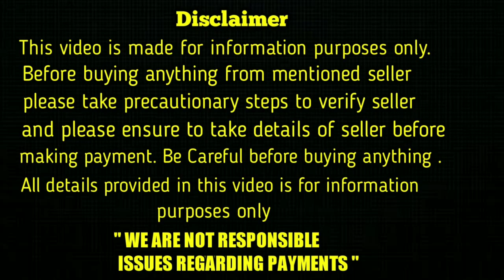top quality Pug Puppies for sale in telugu/7981571655 /aj pets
insta id
KAMAL_EXOTIC_PETS